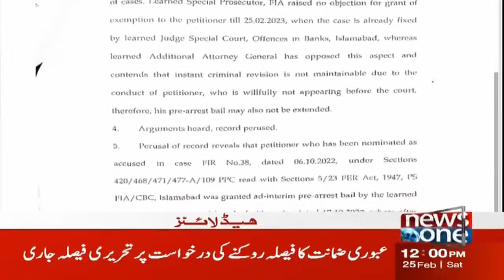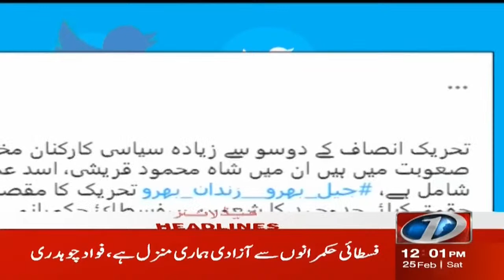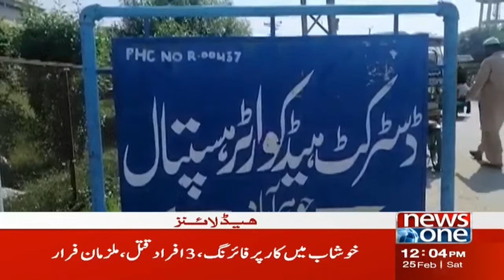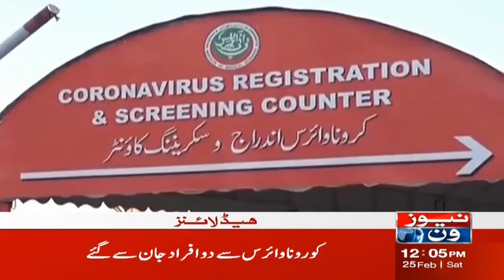12 PM Headlines | Imran Khan Ko Islamabad High Court Mein Pesh Hony Ka Hukum | NewsOne | 25-Feb-2023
12 PM Headlines | Imran Khan Ko Islamabad High Court Mein Pesh Hony Ka Hukum | NewsOne | 25-Feb-2023